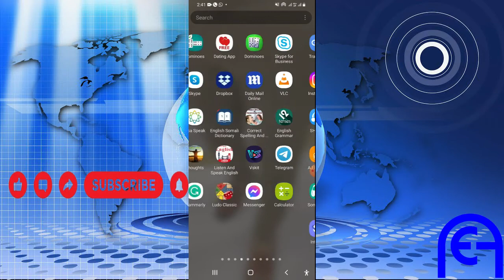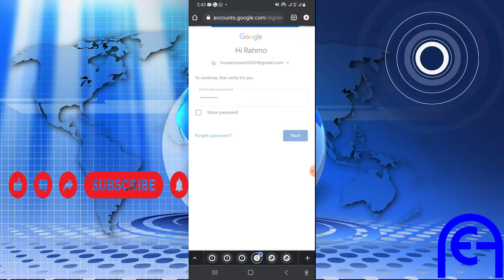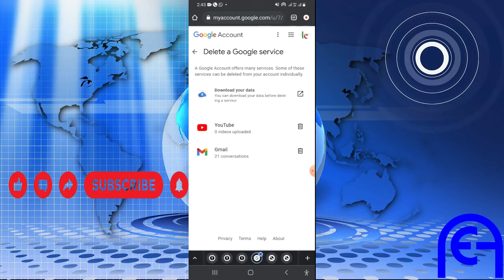How to Remove Google Account From Android Phone in 2022